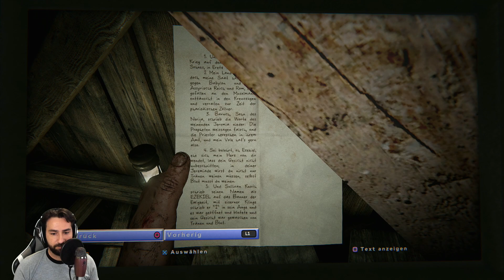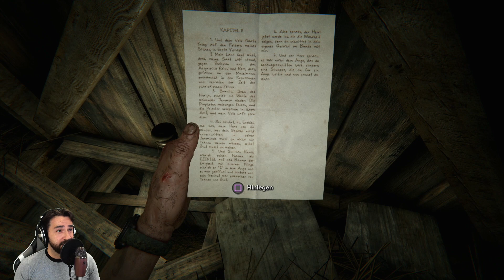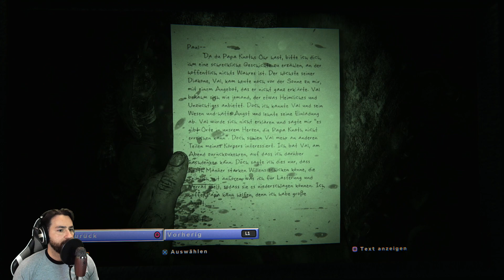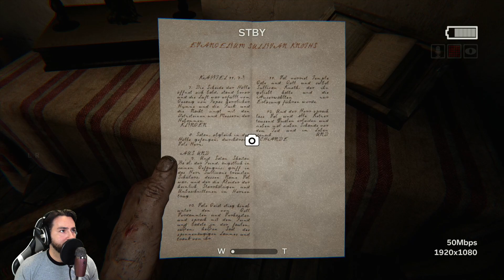Let's Play OUTLAST 2 #01 - Deutsch [PS4 Pro - 1080p60]